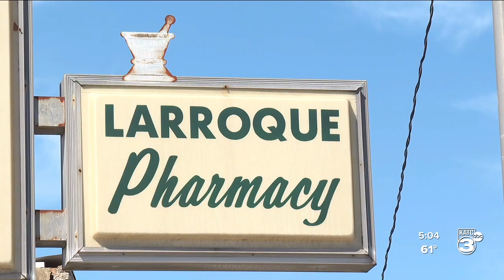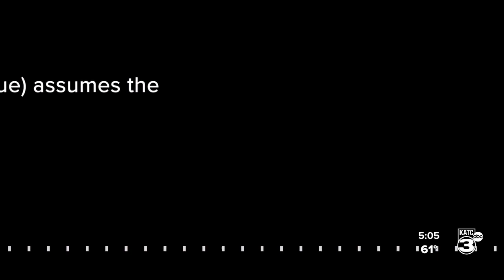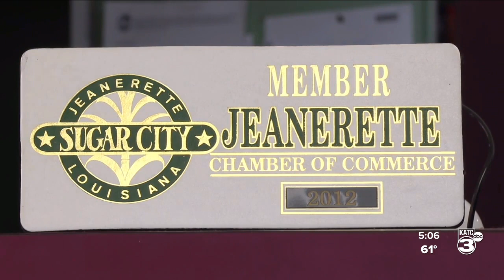'Larroque Pharmacy' celebrates 100 years of being in business